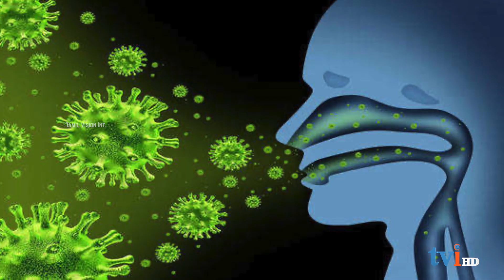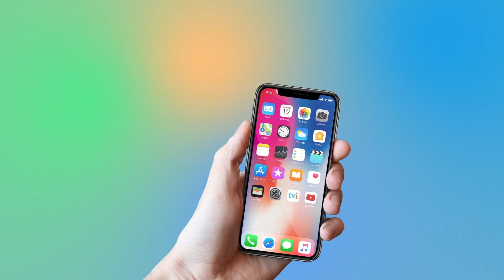Coronavirus Outbreak | கொரோனா வைரஸ் அதிர்ச்சியில் உலக நாடுகள் | Spreading across the Globe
Corona virus
கொரோனா வைரஸ் அதிர்ச்சியில் உலக நாடுகள்
A newly identified coronavirus has been spreading in China, and has now reached several other countries. As the number of confirmed cases and deaths continue to rise, health officials are working on all fronts to learn more about the virus and put measure into place to curtail its spread.

China virus - அலறும் உலக நாடுகள் | China coronavirus: What we know so far?